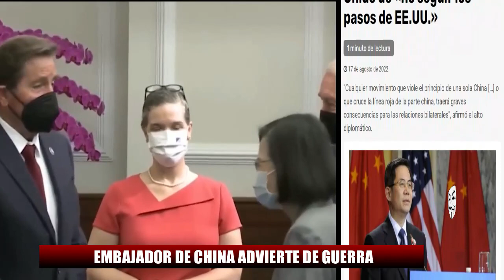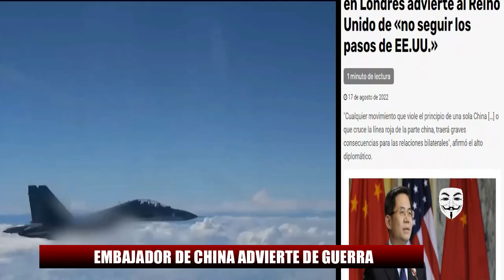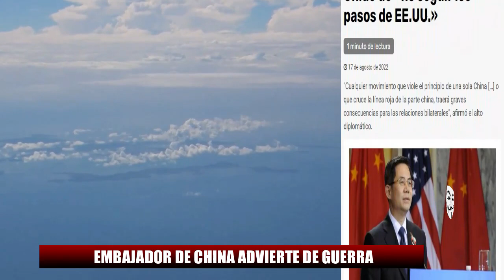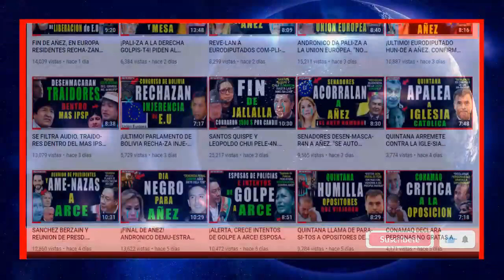✅💥ULTIMO. EEUU CRUZO LA LINEA. EMBAJADOR DE CHINA ADVIERT3 CON GUE-RR4, ANALISTA EXPLICA.